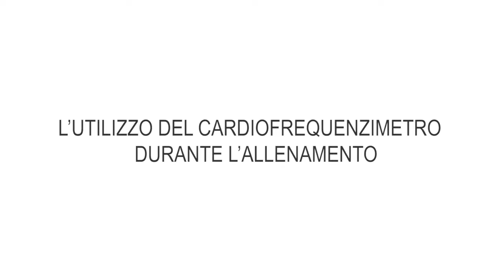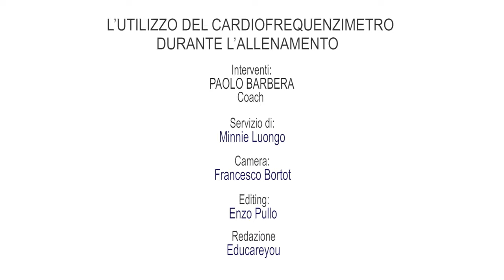L’importanza del cardiofrequenzimetro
In questo video il nostro coach Paolo Barbera ci spiega il funzionamento di un acccessorio spesso sottovalutato ma che in realtà ogni Sportivo dovrebbe avere:  il cardiofrequenzimetro Credits: Educareyou